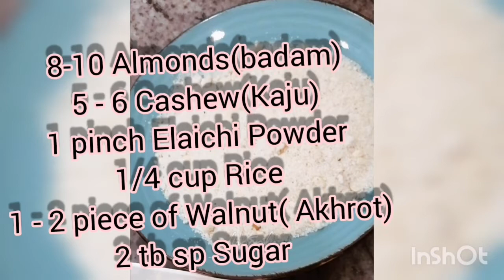Kheer Mix / Homemade / Aroosh Vlog / Cooking